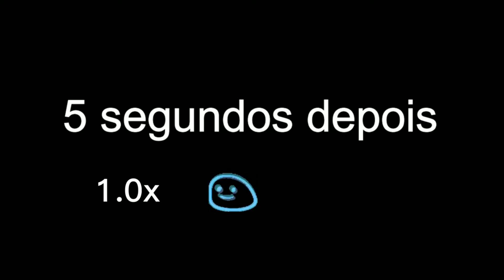DANDO MOTO ROUBADA PARA INICIANTES no GTA 5 RP😅🚀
ETERNO MACEDO🖤